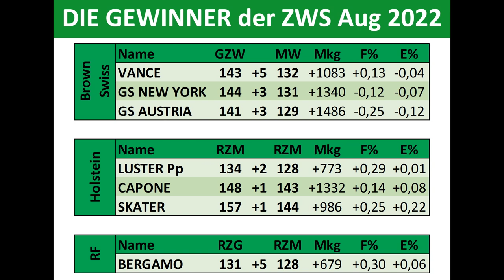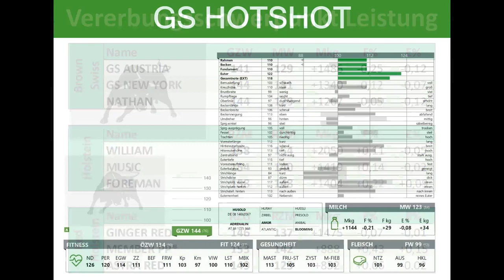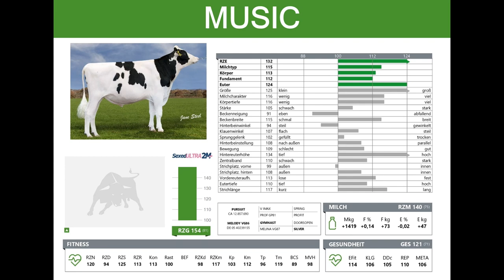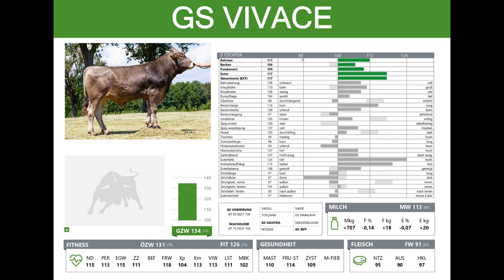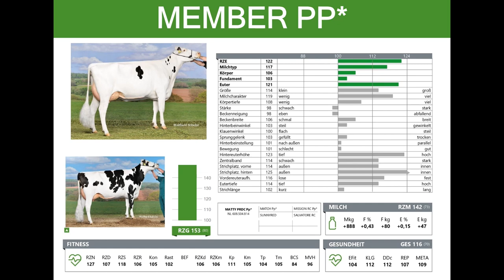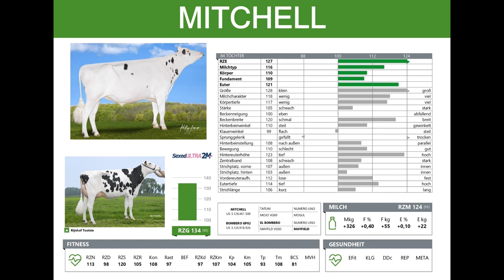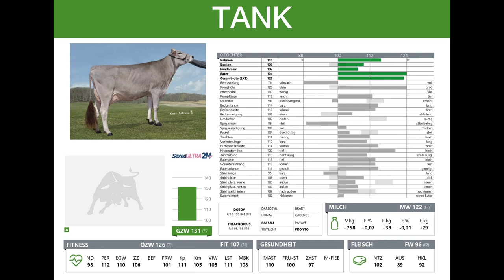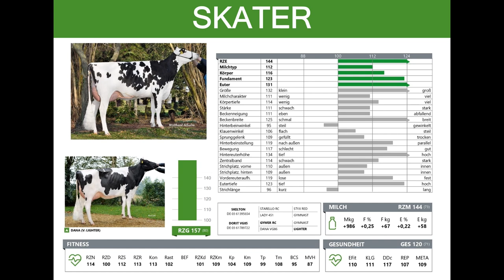GENOSTARS ON STAGE BS und HF August 2022